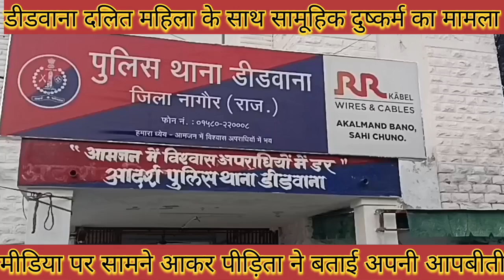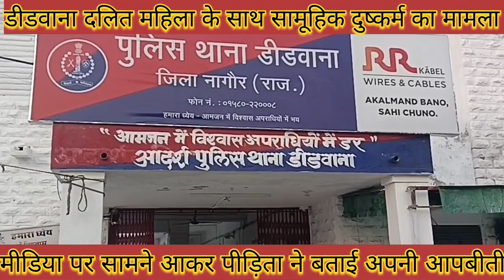डीडवाना दलित महिला के साथ सामूहिक दुष्कर्म का मामला मीडिया पर सामने आकर पीड़िता ने बताई अपनी आपबीती